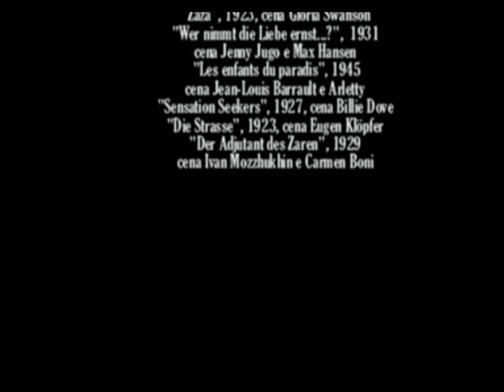Albênzio Perrone, 1938,"Quando o amor chega ao fim". Cenas Cinema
Informação - áudio : "Quando o amor chega ao fim", composição  Gastão Lamounier e Mário Rossi, interpretação Albênzio Perrone, 1938, com acompanhamento da Orquestra Victor, gravadora Victor, lado B, 78 rpm. Cenas Cinema: "Kino-kontsert",  1941; "Return", 1967, cena Larisa Klimova; "Knockout", 1935; "Acervo radiosantos (REM)", Moda 1914; "Le Carnaval", 1986,  cena Vladimir Balybin; "Lac", 2013, cena Anja Behrend e Stephan Bourgond; "At the Floral Ball", 1900; "The Valencian Widow, 1986; "Swan Lake", 1953, cena Galina Ulanova e Konstantin Sergeyev; "Manon", 2007, cena Anna Netrebko; "Un Héros de Notre Temps, 2017, cena Kristina Kretova e Ruslan Skvortsov; "Tarakanova", 1930, cena  Édith Jéhanne e Rudolf Klein-Rogge; "La Signora dalle Camelie", 1915, cena  Francesca Bertini; "Sua Maestà il sangue", 1913, cena Roberto Roberti; "Gosta Berlings Saga", 1924, cena Lars Hanson; "Frau im Mond", 1929, cena Gerda Maurus e Willy Fritsch; "Zaza", 1923, cena Gloria Swanson; "Wer nimmt die Liebe ernst...?",  1931, cena Jenny Jugo e Max Hansen; "Les enfants du paradis", 1945, cena Jean-Louis Barrault e Arletty; "Sensation Seekers", 1927, cena Billie Dove; "Die Strasse", 1923, cena Eugen Klöpfer e "Der Adjutant des Zaren", 1929, cena Ivan Mozzhukhin e Carmen Boni. Acervo e Produção Criativa: Rádio Educativa Mensagem -radiosantos (REM).